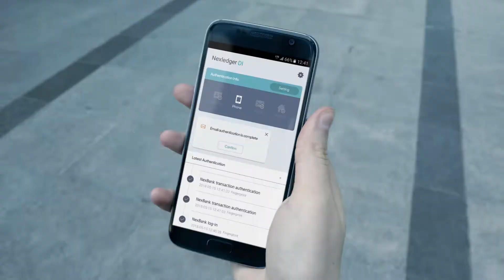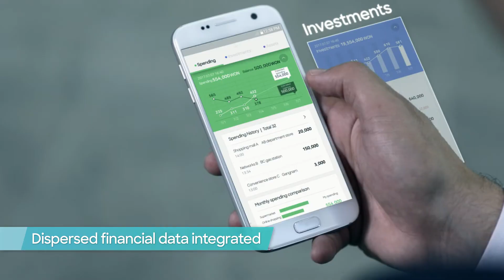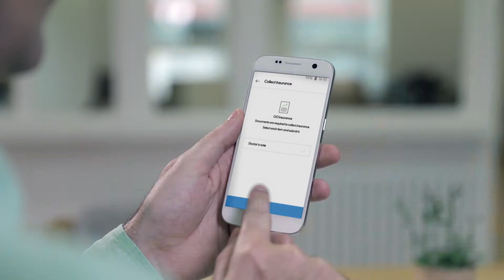How Blockchain Is Changing Finance - Samsung SDS Nexfinance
Nexfinance is an integrated platform that provides the latest technologies and services needed for you to realize the full benefits of digital finance. Gain a competitive edge over your competition with AI Virtual Assistant and Digital Identity that can be immediately leveraged on-premise. Take advantage of the latest technologies driving the Fourth Industrial Revolution from AI (Brightics AI) and big data (Brightics IoT) to blockchain (Nexledger) for strengthened business competitiveness.